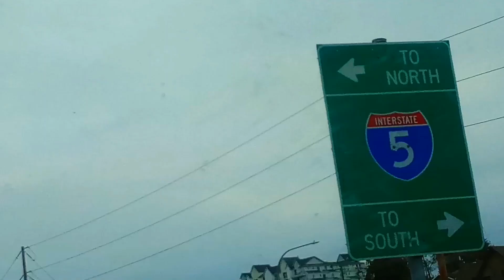8 t 103(3)